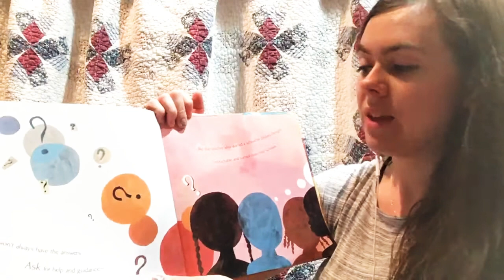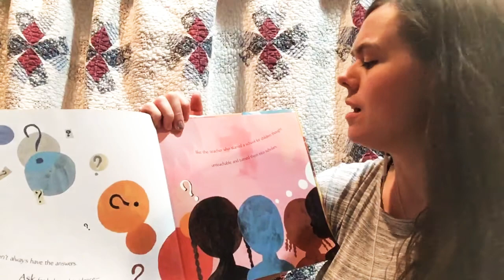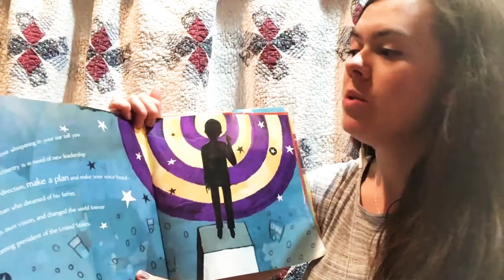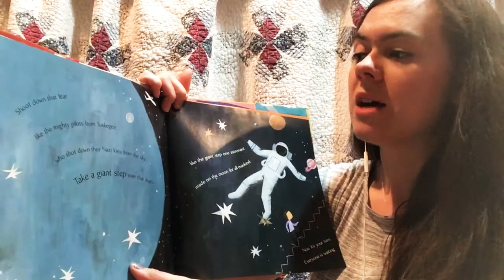Read Aloud - Giant Steps to Change the World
Written by Spike Lee and Tonya Lewis Lee.
Illustrated by Sean Qualls.